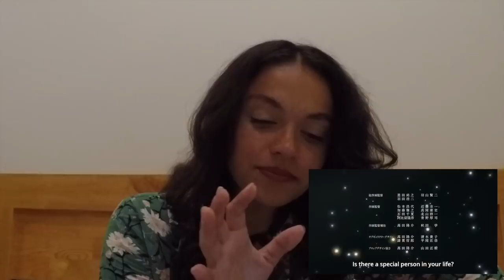Inuyashiki | No Redemption Allowed! Episode 7 Reaction Video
Hiro does not deserve a happy ending. I really hope they take him down!